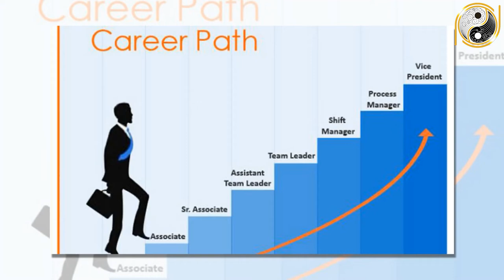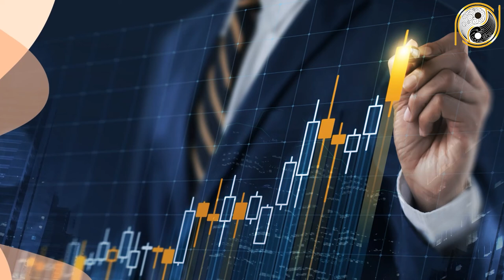Tử Vi Trọn Đời Nhâm Tý 1972 Nam Mạng BÙNG NỔ Tài Lộc, Giàu Nhanh Chóng Mặt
01. Linh phù giải hạn
02. Hồ lô hóa giải Ngũ Hoàng
03. Mai Hoa Phú Quý
04. Gương bát quái tinh cầu
05. Kim bài thái tuế 2023
06. Vòng tam hợp Dần Ngọ Tuất
07. Vòng tam hợp Thân Tý Thìn
08. Vòng tam hợp Hợi Mão Mùi
09. Vòng Tam Hợp Tỵ Dậu Sửu
10. Bát bảo tâm kinh
11. Minh Quang pháp bảo cầu
12. Minh Quang pháp bảo lục giác
13. Tỳ Hưu Lộc Tài (Đồng)
14. Tỳ Hưu Khai Vận ( Bạch Ngọc)
15. Bách Niên Tụ Tài ( tụ tài lộc)
16. Song long ngọc ấn ( ấn thăng quan)
17. Kim bài ngũ Lộ Thần Tài
18. Hồ lô bình an ( treo xe)
19. Móc khóa văn xương
20. Ống bút văn xương gỗ đào
21. Bút văn xương gỗ đào
22. Bút văn xương gỗ đào nhỏ
23. Hoa mai kim tiền ( mạ vàng )
24. Các vật phẩm phong thủy khác Tử Vi Trọn Đời Nhâm Tý 1972 Nam Mạng BÙNG NỔ Tài Lộc, Giàu Nhanh Chóng Mặt